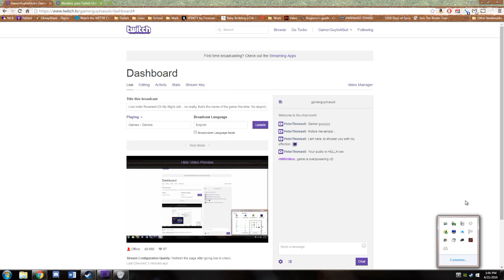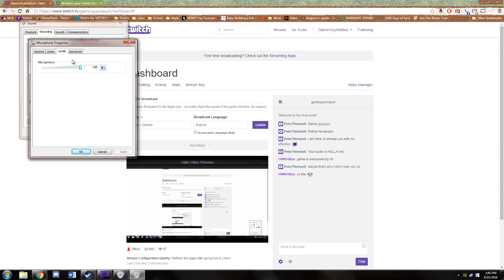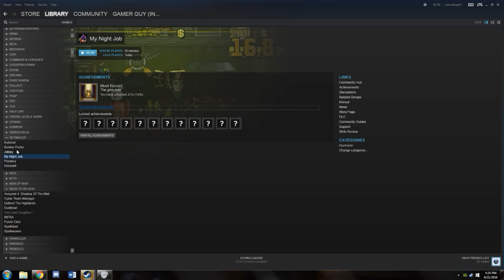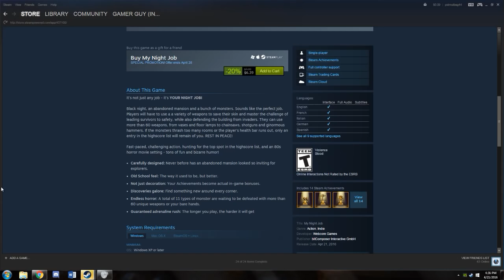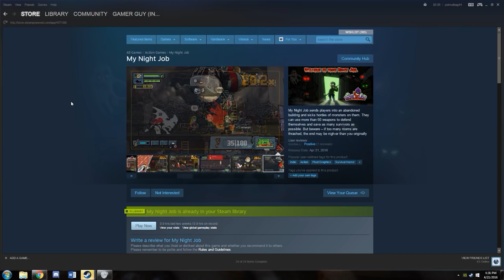My Night Job Livestreamed Review - Steam Gameplay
Greetings fellow Gamers!
This is Gamer Guy (In a Suit) back with a review for another indie title. Today I have brought along a neat little gem known as My Night Job. My Night Job can best be described as an indie-action game, but there are some neat little surprises along the way.

(Press Copy/Serial Key provided via Dev/Publisher of Title)

My takeaways are as follows:

Positives-

+ Not your average action game
+ Beat 'em Up meets Strategizing/Survival (Which makes for a grand combination!)
+ Very quickly paced, but easy to figure out what you're doing
- Fun, Pixely Graphics without being "cheap"

Negatives-

- Repetitive Gameplay befitting Arcade-Style

I thought I was getting into your standard Beat 'Em Up, I ended up with a fun little action game that has elements of survival, horror an defense. Not only are you rescuing people from the house, but you are trying to save the floors of the house itself from being destroyed. Each room has health and everything. A lot of thought went into this and it shows. It ended up being more fun than I expected!

Verdict:
8/10

Happy Gaming!